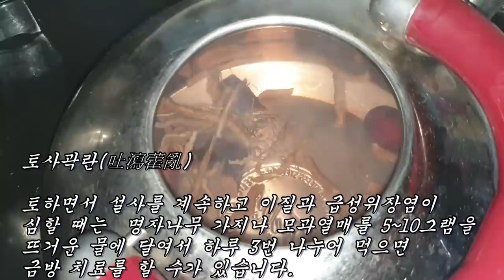관절염이 심한 사람을 사방팔방으로 날뛰게 만드는 천연진통제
관절염, 요추염, 경추염, 흉추결핵, 관절결핵, 사지마비